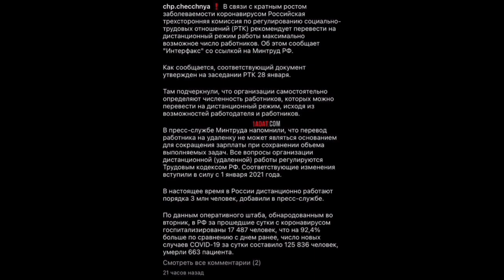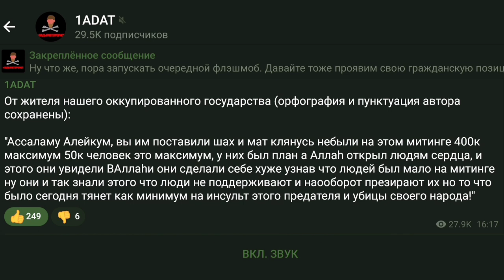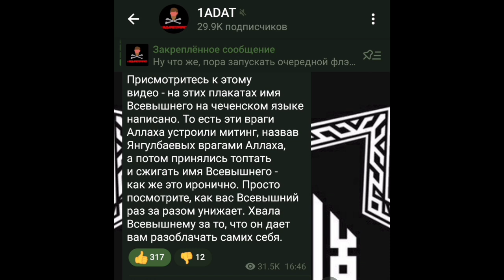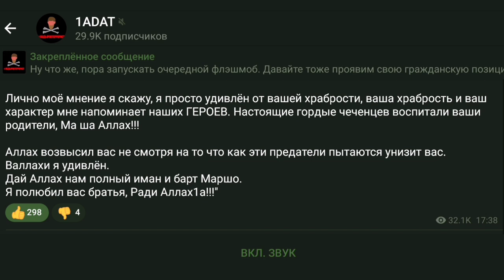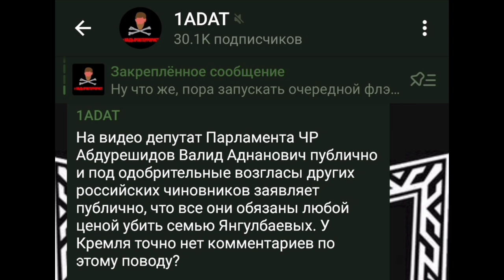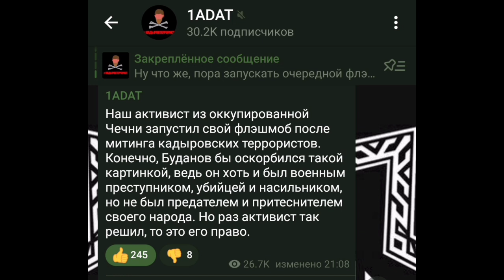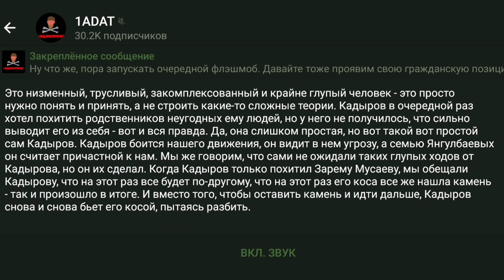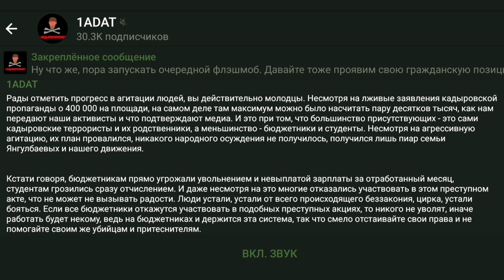Чего вы добились сегодняшним митингом?!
По всей России вводятся ограничения из-за распространения Омикрона, работников переводят на дистанционку, дабы уменьшить контакты между людьми и избежать массовых скоплений людей. Особенно тяжелая ситуация в оккупированной Чечне, потому как уровень медицины здесь намного ниже, чем средний по России. Что делает руководство республики в такой трудный для народа момент? Правильно, они сгоняют многотысячную толпу из-за якобы чужого семейного чата и проклинают целую семью, которая лишь боролась за их права и свободы. Говорят, что Ким Чен Ын был в шоке после увиденного.

Ну что же, пора запускать очередной флэшмоб. Давайте тоже проявим свою гражданскую позицию.

Вот такие призывы сегодня звучат во всех мечетях оккупированной Чечни. Янгулбаевы объявлены врагами Аллаха и народа, народ призывают "быть хотя бы немного мужчинами" и придти к мечети, дабы присоединиться к проклятиям в адрес Янгулбаевых.

От жителя нашего оккупированного государства (орфография и пунктуация автора сохранены):

"Тут на митинге даже те кто не знали вас все ищут в поисковике 1адат и узнают кто вы такие )) так что вежри нет худо без добра , полный вперёд ."

"Тут на митинге есть очень многие даже понятие не имеют что происходит. Все друг другу задаются вопросами: «кто на этот раз и что натворил» многие даже смеются: «так и будем жить» бохш. Просили что очень срочный митинг. Очень жалею что пришёл после того как ребята рассказали. Дай Аллах1 вам победу Ин шаа Аллах."

"Ассаламу Алейкум, вы им поставили шах и мат клянусь небыли на этом митинге 400к максимум 50к человек это максимум, у них был план а Аллаh открыл людям сердца, и этого они увидели ВАллаhи они сделали себе хуже узнав что людей был мало на митинге ну они и так знали этого что люди не поддерживают и наооборот презирают их но то что было сегодня тянет как минимум на инсульт этого предателя и убицы своего народа!"

Тем временем в Чечне сейчас проходит митинг против членов семьи Янгулбаевых, которых чеченские власти считают причастными к телеграм-каналу «1ADAT».

Плакаты с их фотографиями бьют палками и жгут на центральной площади в Грозном. В акции принимает участие вице-премьер Чеченской Республики Абузайд Висмурадов.

Это просто дичь, конечно, как будто кадры из мира животных. Ну все, Янгулбаевы побеждены, теперь заживем.

Конечно, 400 тысяч там не было, что видно на самих кадрах, но просто оцените само название - "400 тысяч человек собрались, чтобы проклинать одну семью". Это просто великолепно, продолжайте, пожалуйста. Можно было написать, что было 400 миллиардов человек, и слетелись даже с Сатурна и Марса.

"Ассаламу 1Алейкум.
Семья Янгулбаевых рулит.
Многие с университетов и др.учреждений шли , смеясь над этими идиотами , которые не понимают , что информационная  война проиграна, а проклятие тиранов и тех, кто под принуждением не доходит , до тех , кому они посланы.

Если ваши проклятия доходили до них : то Тумсо был бы мёртв , Халитов повесился бы , а у Янгулбаевых отпутались бы руки видя свою маму.

Но хвалу Аллаh1у , что ваши козни идут во вред вам самим .
И вы , никто и ничто без федерального центра , ваш бог Путин , тоже во власти Господа Миров , который сокрушал тех, кто был могущественней вас и умнее , чем вы.
Ждите и мы подождём ."

Даже детей Кадырова пригнали на митинг ради количества, не говоря о кадыровских рабах. Короче говоря, преступники собрались, дабы защитить свою преступную власть, свои золотые дворцы и свои дорогие иномарки, купленные на награбленные у народа деньги. Детям, Кадыров, видимо сказал: "Вы что, хотите убирать навоз, как ваш отец в молодости? Если нет, то бегом защищать свою роскошную жизнь за народные деньги и на крови народа."

Присмотритесь к этому видео - на этих плакатах имя Всевышнего на чеченском языке написано. То есть эти враги Аллаха устроили митинг, назвав Янгулбаевых врагами Аллаха, а потом принялись топтать и сжигать имя Всевышнего - как же это иронично. Просто посмотрите, как вас Всевышний раз за разом унижает. Хвала Всевышнему за то, что он дает вам разоблачать самих себя.

Те, кто пришел на этот митинг, хоть и не по своей воле, в любом случае должны понимать, что Янгулбаевы жили хорошо до тех пор, пока их сын Ибрагим не стал бороться против геноцида своего народа и несправедливости, живя в самом центре Чечни... ⬇️